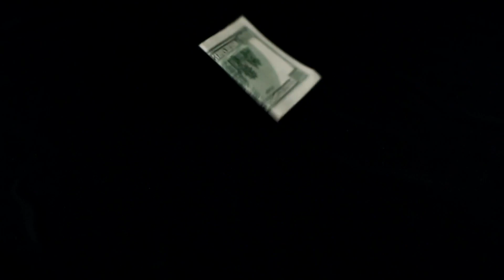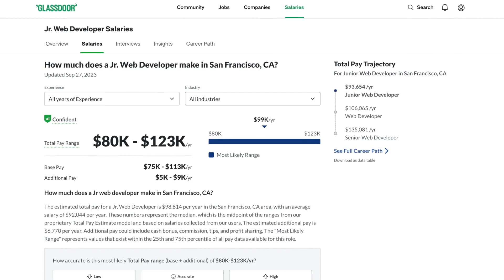Jr. Devs: How much MONEY should you expect to make?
📌 Video Details:
There several things that we should consider when evaluating compensation negotiations. Well discuss how much you should expect to be paid and what other things you should consider when evaluating that compensation offer.

NOTE: Compensation amounts quoted are generally U.S. based compensations for U.S. based workers.